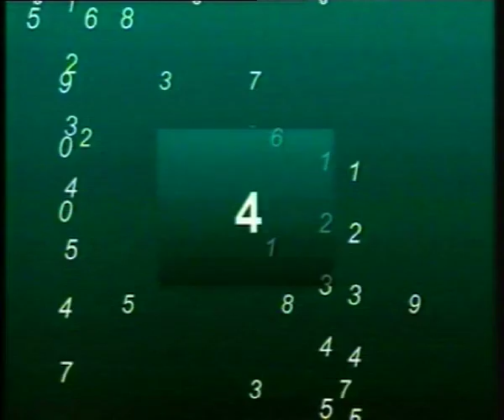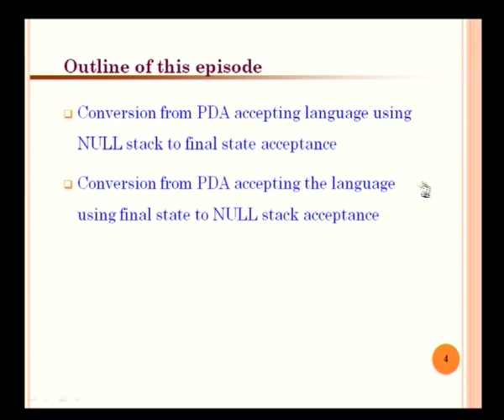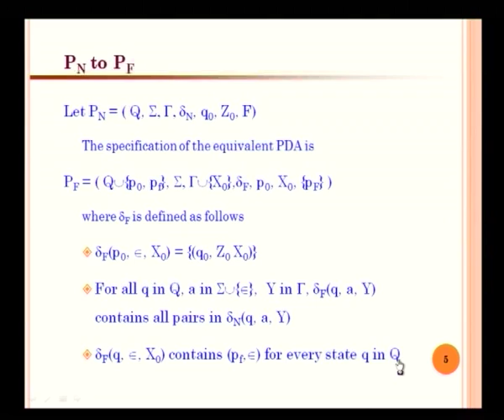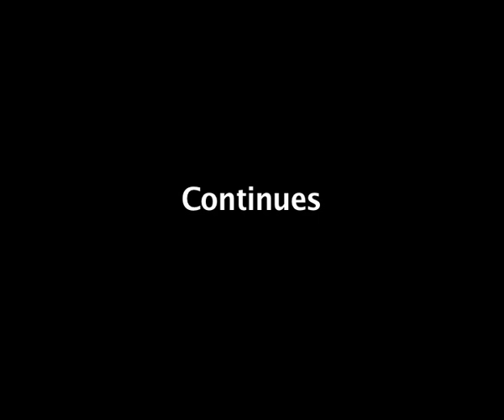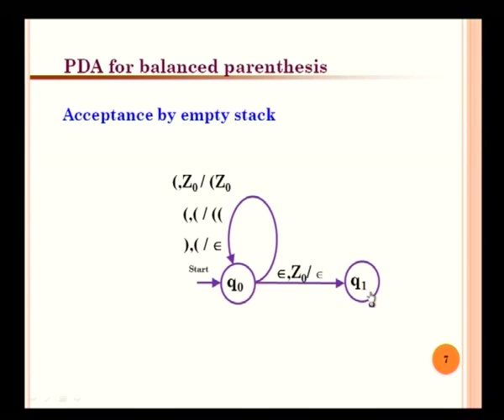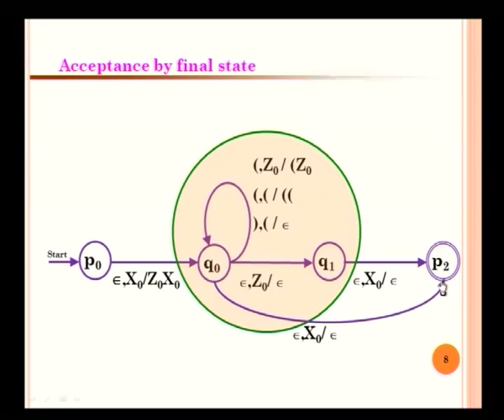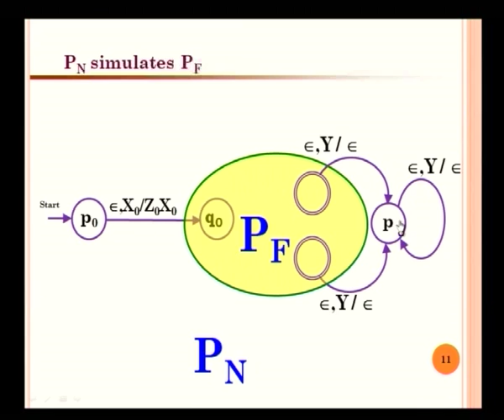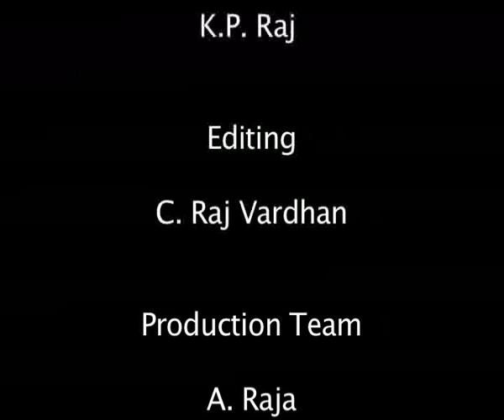CFG to PDA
Subject :Computer Science
Course  :Theory of Computation